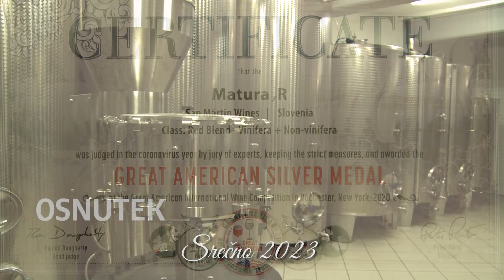SAN MARTIN OSNUTEK